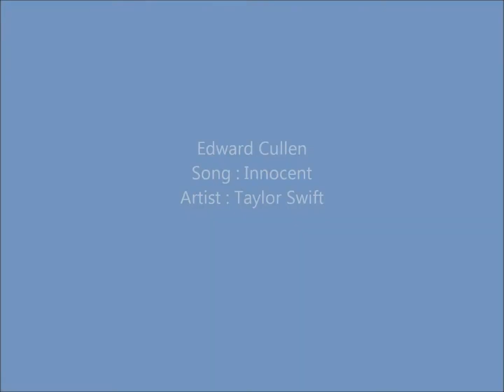Edward Cullen, Artist : Taylor Swift Song : Innocent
Hi viewers, I made an Edward Cullen music video a long time ago, that was on a different account. And years later I thought I would make another Edward music video. In my first Edward Cullen music video I used the song Into The Rush performed by Aly and AJ, this time I used the song Innocent performed by Taylor Swift. This music video of Edward is I think better, because I added som Bella and Edward pics into the video, the last one was strictly Edward and only Edward. Kind of boring I know. Hopefully you wiil enjoy this music video of Edward Cullen better. Thank You

TaylorSwiftGirl